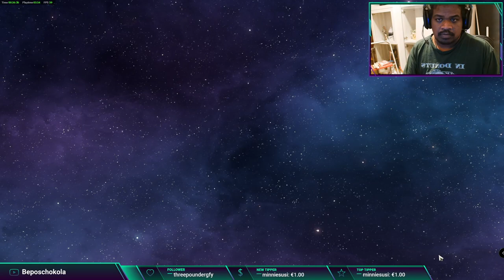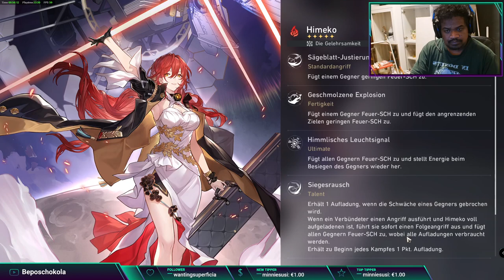Let's play Honkai Star Rail Part #01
Join us for part 01 of our Honkai Star Rail gameplay series, where we dive into the world of this exciting game. Let's play and have some fun!